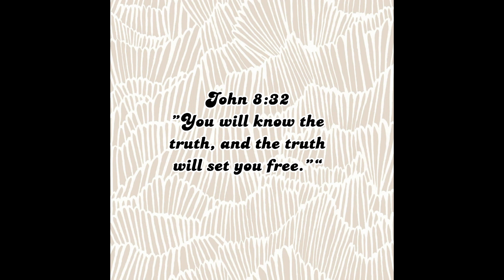Let God Work| WF Episode 4| Christian Podcast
Sometimes, we feel as though we have to pick ourselves up and fight our way out of the storms in our lives. But What if God called you to stay still? What if, in this season, God is saying allow me to move the storm for you. Know that standing outside in the middle of rain, sleet, or hail WILL be uncomfortable. But we serve a God who gives us comfort in the middle of disasters. This week, we come out of Ecclesiastes 12.